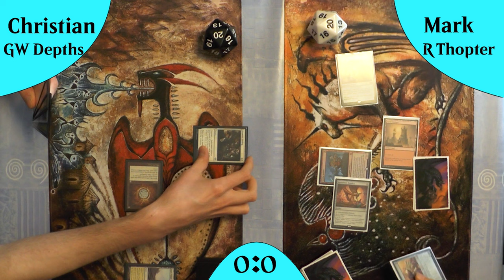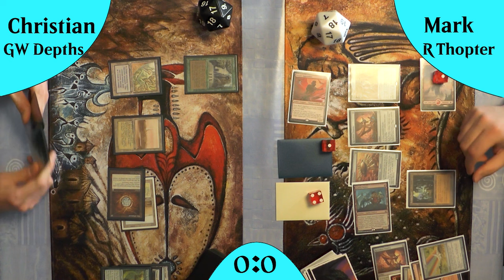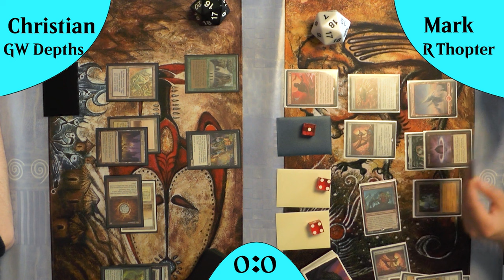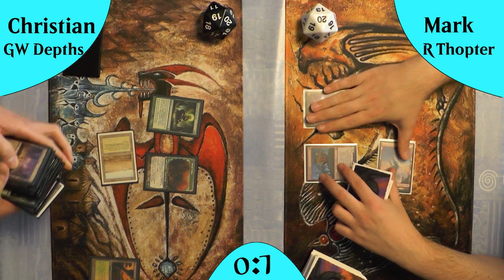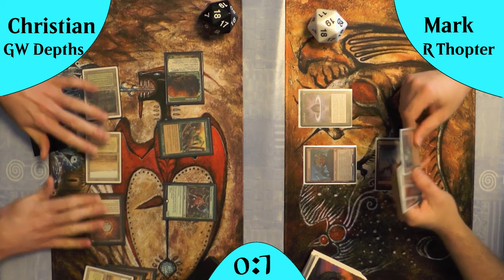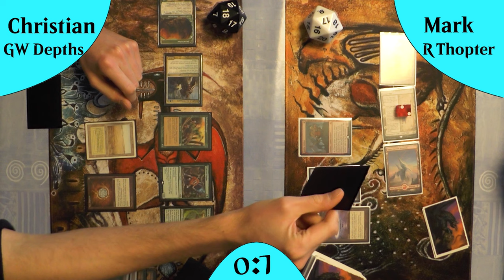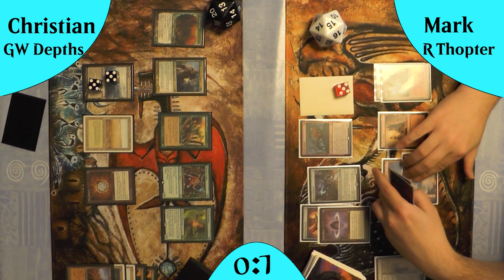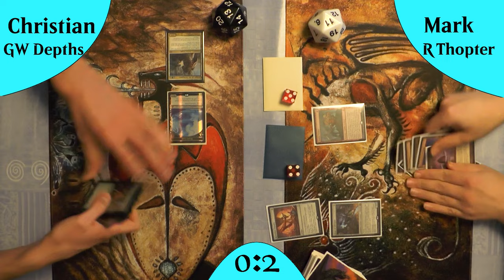Mono R Thopter VS GW Depths [Gameplay] (Legacy)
Heute einmal das sehr beliebte Aggro Mono R Thopter Deck im Kampf gegen einen aktuellen Top Kontender der Meta: GW Depths.
Beide Decks haben großes Potential sehr schnell VIEL Damage zu machen.
Die Frage ist welches ist besser?

Intro